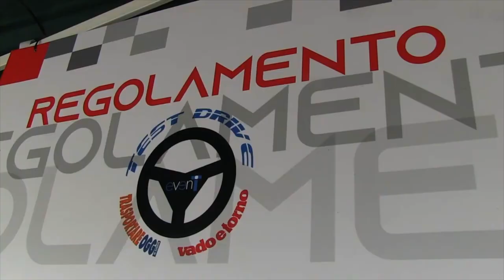Misano Grand Prix Truck 2024: IVECO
Back to Misano.

Riviviamo le emozioni dei test drive organizzati da @eventiforma a Misano insieme ad Alejandro Rabassa, Iveco Certified Pre-owned Mercato Italia